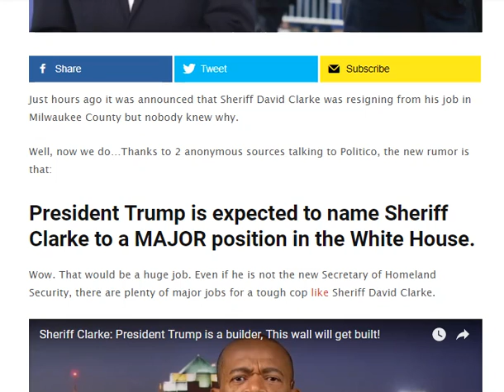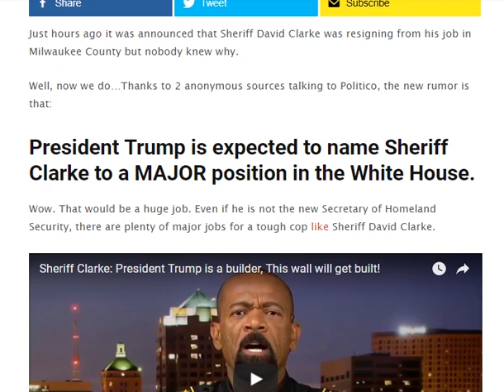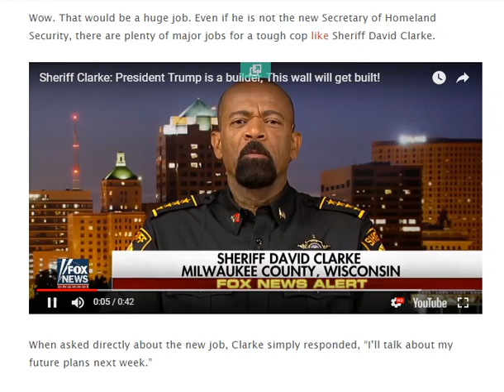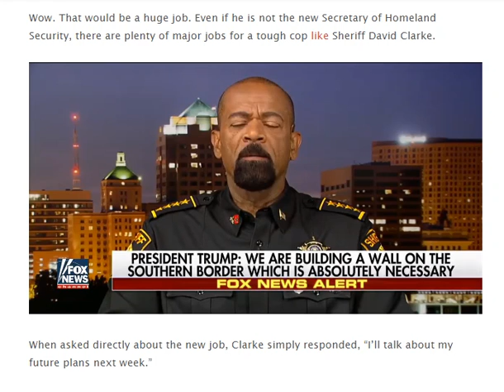RIGHT AFTER RESIGNING, TRUMP JUST GAVE SHERIFF DAVID CLARKE THE BEST JOB OF HIS LIFE BCA News